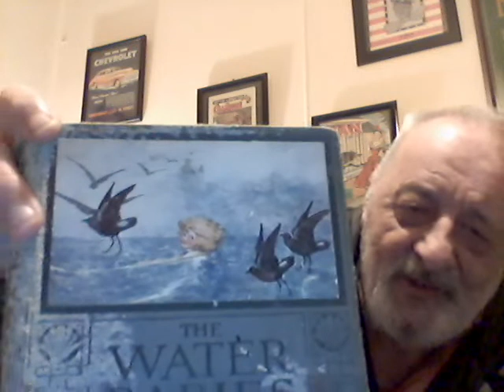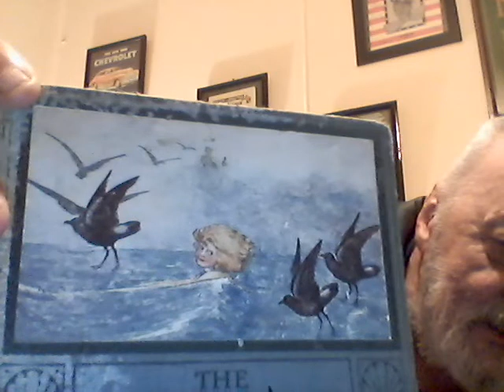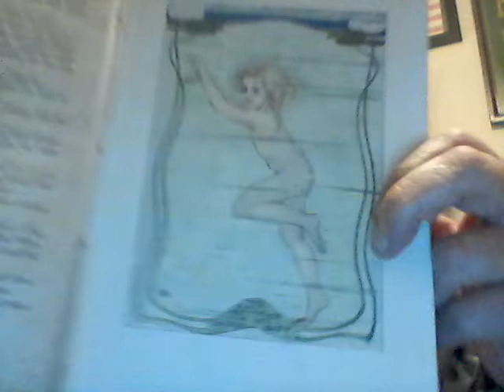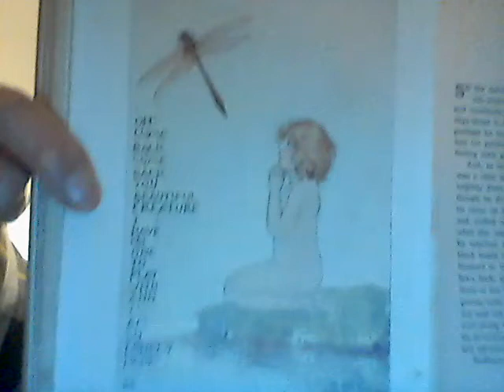THE WATER BABIES...original moth-eaten and disintegrating....like myself